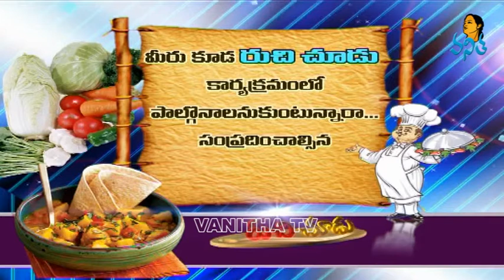Gummadikaya Sweet & Masala Biscuit - Ruchi chudu